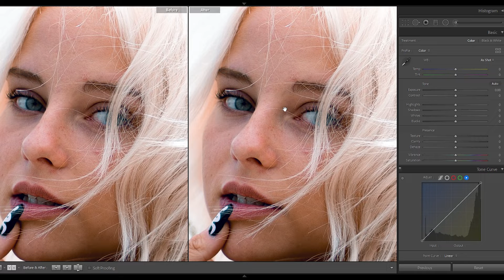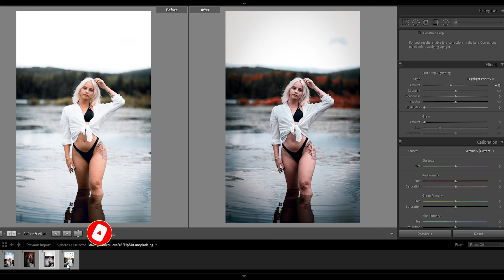Preset to Preset Dark Red and Brown Photo Editing on Lightroom | Free Preset Available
Preset to Preset Dark Red and Brown Photo Editing on Lightroom free preset available here download from the description.

You can get this preset, available in XMP format (Android & Computer).

▣ NOTE
▶ Sometimes presets don’t work on every photo, so try to edit some settings manually to get better results on your photos. So please see My videos carefully and you also edit like me.